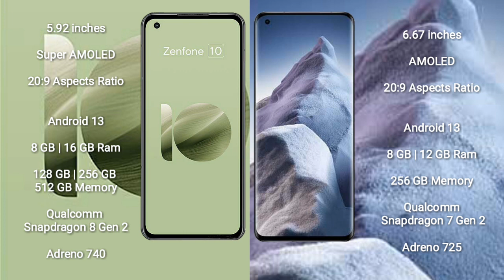Asus Zenfone 10 vs Xiaomi Poco F5 Review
asus zenfone 10 vs xiaomi poco f5
zenfone 10 vs poco f5